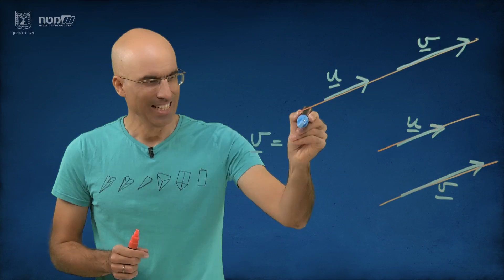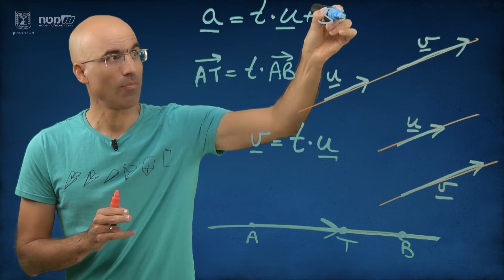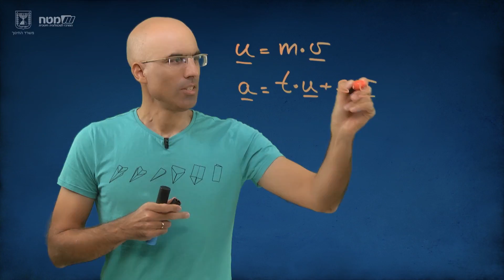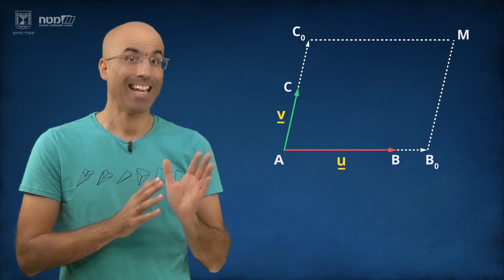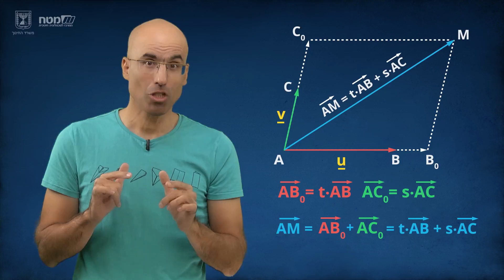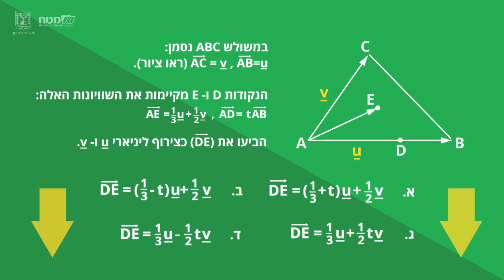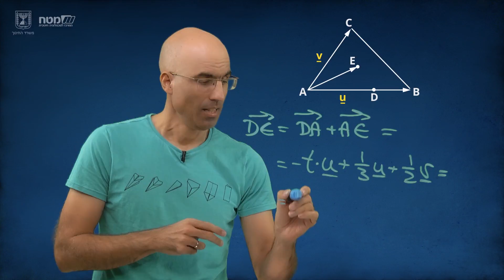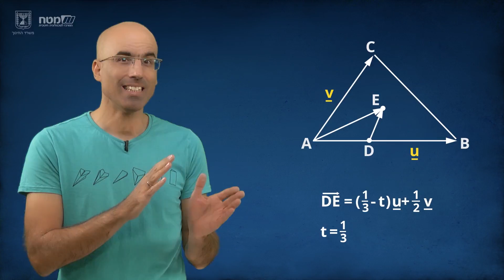צירוף לינארי של שני וקטורים: האתגר 5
וקטורים, כיתה י"ב
מנחה: אלי נצר